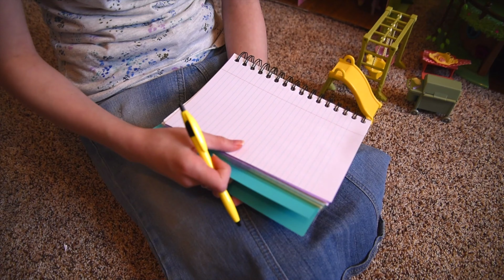Arianna Fox Demo Bedtime Commercial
Arianna Fox acting demo bedtime commercial
Design. Branding. Marketing. Social Media. More.